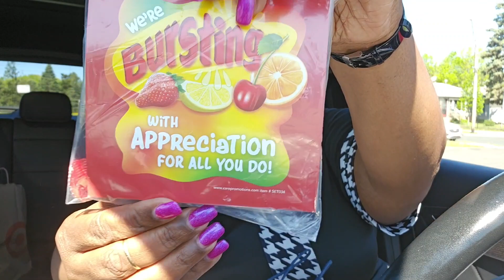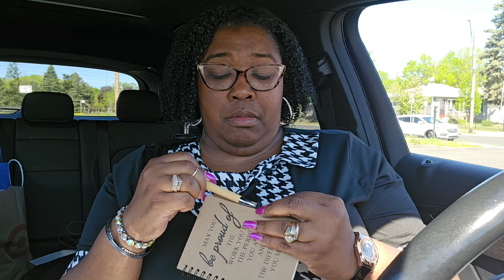Happy Mother's day pt 2 | Dabosslady76cs